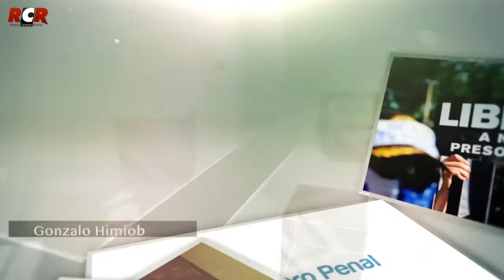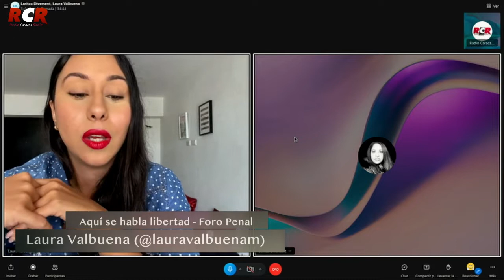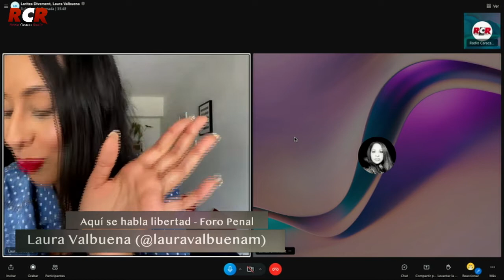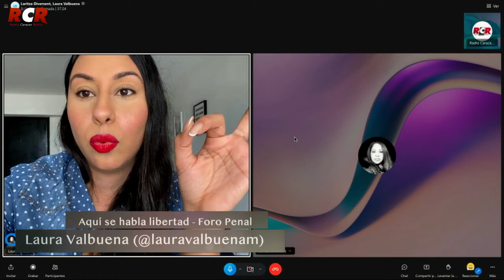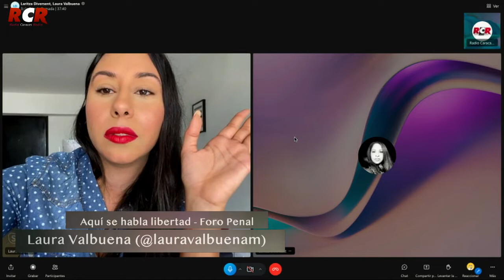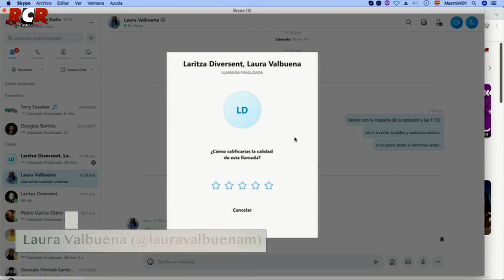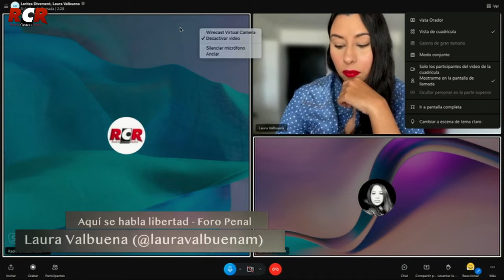RCR750 - Aquì se habla libertad: El Foro Penal | Martes 07/11/2022